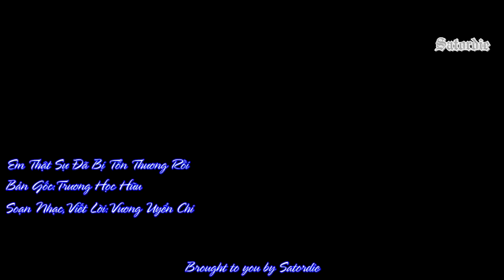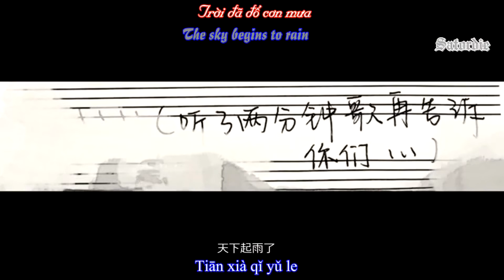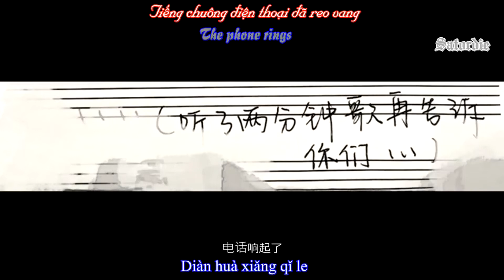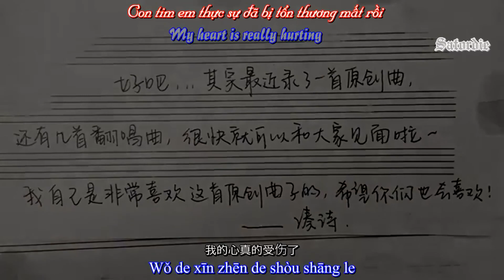我真的受傷了Wo Zhen De Shou Shang Le